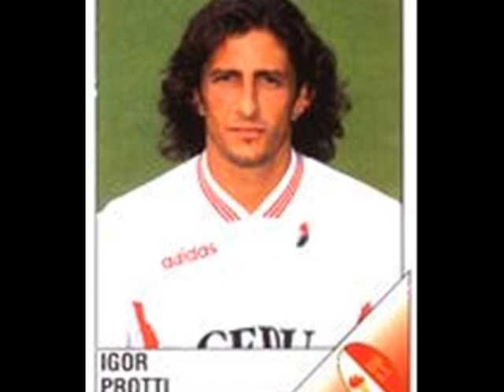RE IGOR PROTTI!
Omaggio allo Zar Igor Protti, bandiera di una curva e orgoglio di una citta'.
A te, Igor, ultima bandiera di un calcio che non c'e' piu'. GRAZIE!